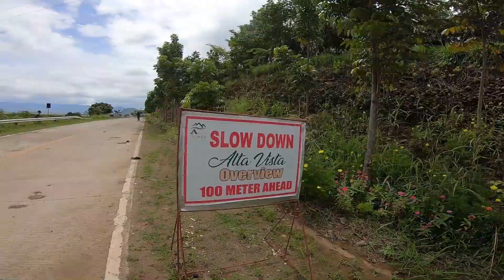SARANGANI - Bikepacking with a budol-ed buddy | Abril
Ilonggo vlog? but with Tagalog subtitles for non-Ilonggo people. :D

Budol-ed a buddy to go bikepacking.

First time niya mag bikepacking pero long ride agad. 260+ kms
Super epic ride for us 'cause I got not just 1, but 3 flat tires during the ride + 1 flat tire for Rayson. Kaulugot bala!

Biked the heat, tapos biglang uulan ng malakas. Nice no? hahaha!

Went to Alta Vista just to check out kung anong meron dun, then naglunch na lang din.

Shoutout Wella's Bayview, Taluya Glan Sarangani Province, super accommodating ng owners/staff. ❤

📍 AltaVista Overview Foodhouse
📍 Wella's Bayview, Taluya Glan Sarangani Province

Pedal Your Way
Everyday.
Everywhere.